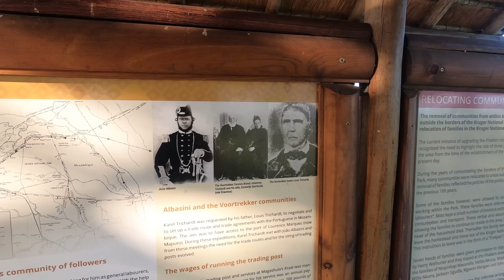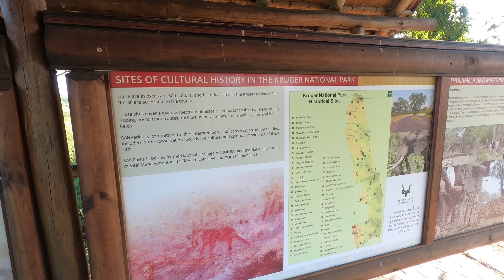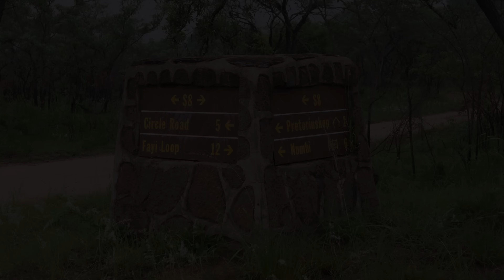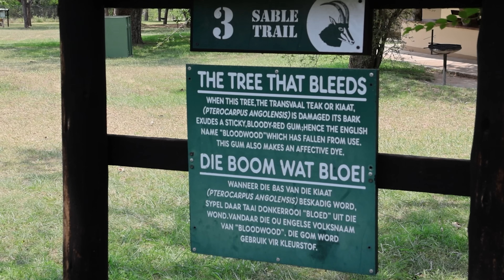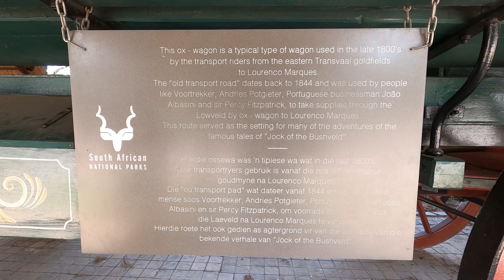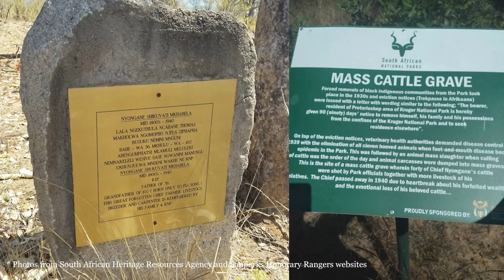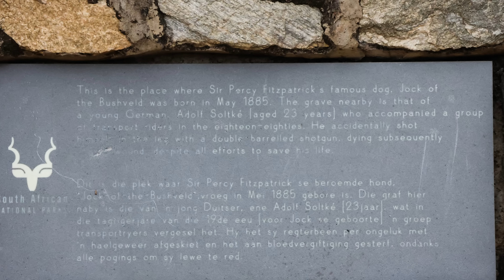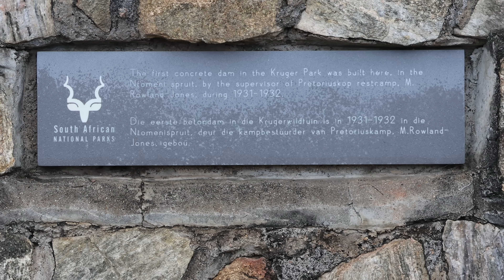Pretoriuskop Rest Camp - Going down history lane | Kruger National Park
Please follow along on our trip to the Pretoriuskop area. We explored the area looking for animals and we delved into the rich history of the Pretoriuskop area. November 2023